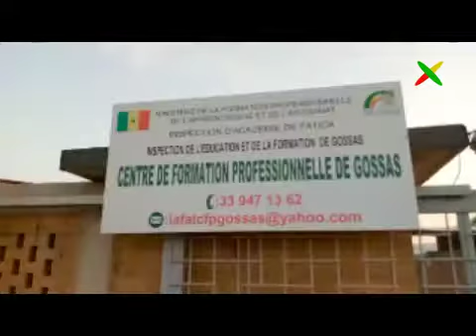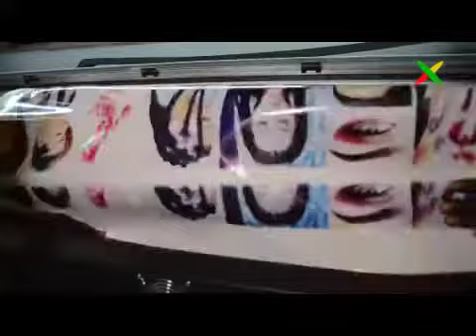[CFP de GOSSAS: Les formations de courtes durées avec l’appui du 3FPT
Découvrez les nouvelles filières au Centre de Formation Professionnelle et technique CFP de Gossas pour une meilleure employabilite des jeunes:
-Boulangerie- pâtisserie
-Soins esthétiques et Coiffure
-Sérigraphie et impression numérique.

Des formations de courtes durées financées par le 3FPT avec à l’issue des Certificats professionnels de spécialités (CPS)
Avec l’appui du 3FPT, deux cohortes de 20 jeunes seront formés en sérigraphie,
Deux cohortes de 24 jeunes pour la formation en pâtisserie,
Et 03 cohortes de 12 jeunes pour la formation sur les soins esthétiques
Ce qui fait un total de 108 jeunes qui seront operationnels à leur sortie sur le terrain, selon El Hadj Babacar FALL, Directeur du CFP de Gossas.

Le 3FPT, un jeune, une formation, un métier